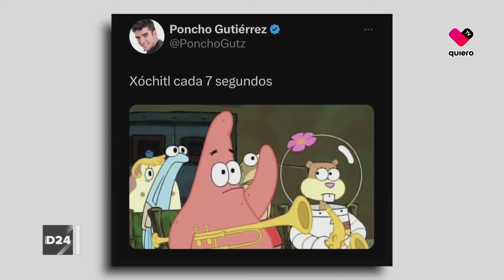directo24 de quiero tv | Ep 41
En Directo24 de @quierotv_gdl platicamos con la candidata Diana González, candidata de la coalición Fuerza y Corazón por Jalisco a la presidencia municipal de Guadalajara, además hablamos de la evaluación del debate de candidatos a la presidencia y el avance de campañas electorales.

Nos acompañan:
Gabriela Aguilar, directora de Noticias de quiero tv
Manuel Baeza, director editorial de Multimedios
Hiram Espinoza de los Monteros, periodista de quiero tv y Radio Formula
Mario Muñoz, periodista de quiero tv, Notisistema y El Informador
Jorge O. Navarro “Jonás”, periodista de quiero tv
Jorge Veletti, director de Tráfico ZMG